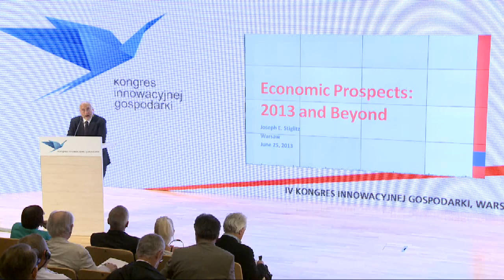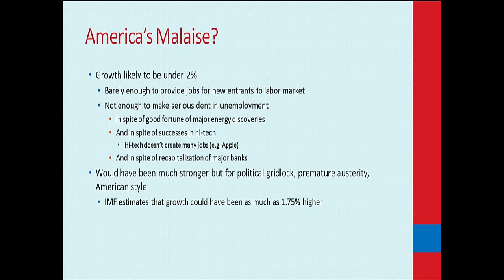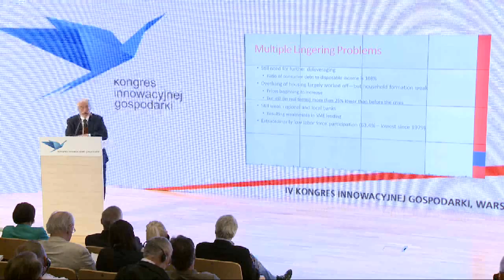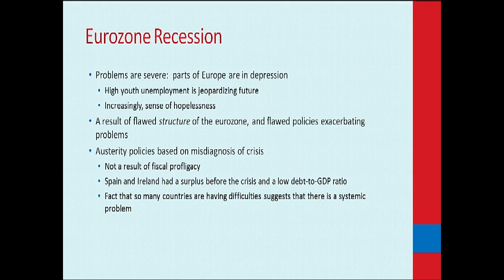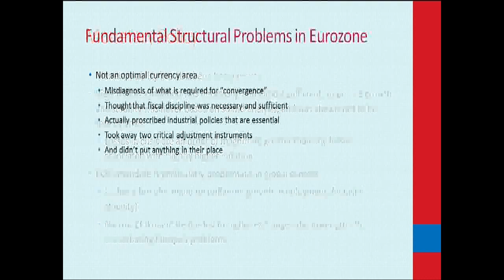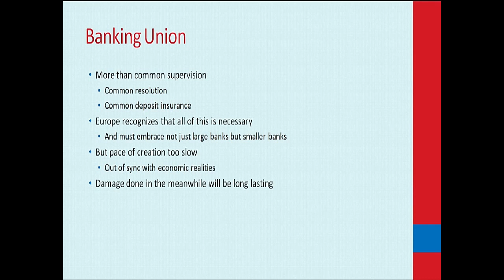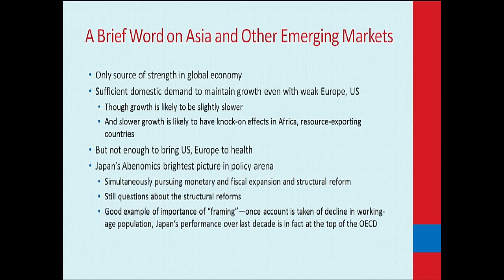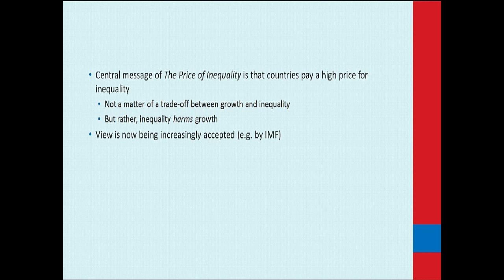IV Kongres Innowacyjnej Gospodarki - Wystąpienie Josepha E. Stiglitza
Noblista Joseph E. Stiglitz podczas organizowanego przez Krajową Izbę Gospodarczą IV Kongresu Innowacyjnej Gospodarki, który odbył się w Warszawie w dniach 25-26 czerwca 2013.